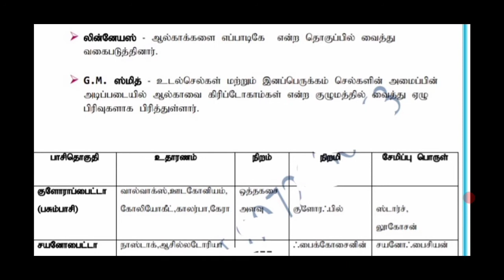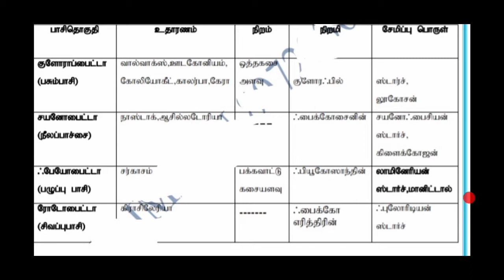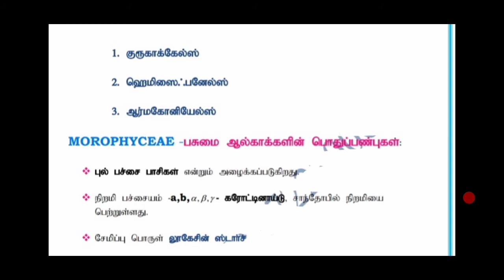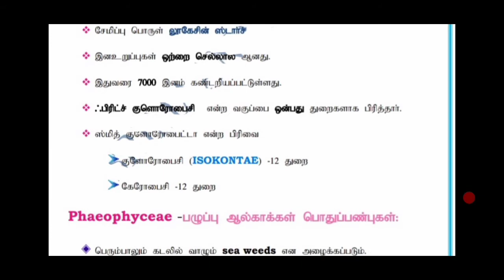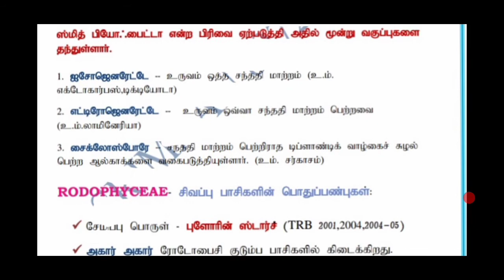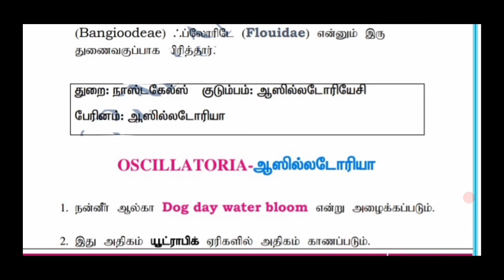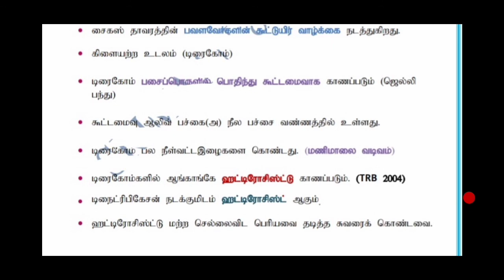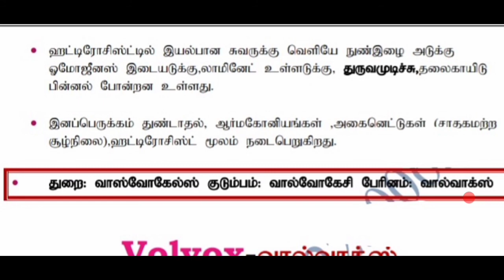PG TRB - BOTANY PART-2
PG TRB. - BOTANY Study material-2

படித்து பயன் பெறுமாறு கேட்டுக் கொள்கிறேன்.

Part 1 link: